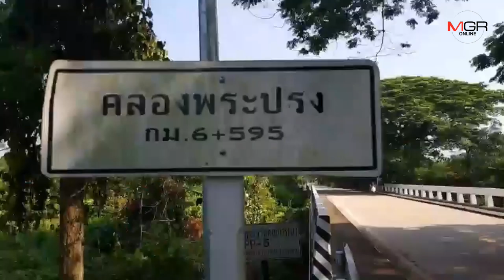ผวจ.สระแก้ว นำหน่วยงานเกี่ยวข้องลงช่วยเหลือชาวบ้านหลายพื้นที่ถูกน้ำท่วมสูง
24/09/2019 ผวจ.สระแก้ว นำหน่วยงานเกี่ยวข้องลงช่วยเหลือชาวบ้านหลายพื้นที่ถูกน้ำท่วมสูง

สระแก้ว - ผวจ.สระแก้ว นำหน่วยงานเกี่ยวข้องและจิตอาสาพระราชทาน 904 วปร. ลงช่วยเหลือชาวบ้านในหลายพื้นที่ซึ่งถูกน้ำป่าไหลหลากเข้าท่วมบ้านเรือน พร้อมสั่งการส่วนราชการเฝ้าติดตามสถานการณ์น้ำอย่างใกล้ชิด